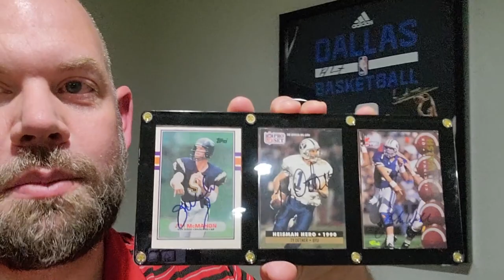BCW 3 card screwdown frame: Great frames for my sports cards